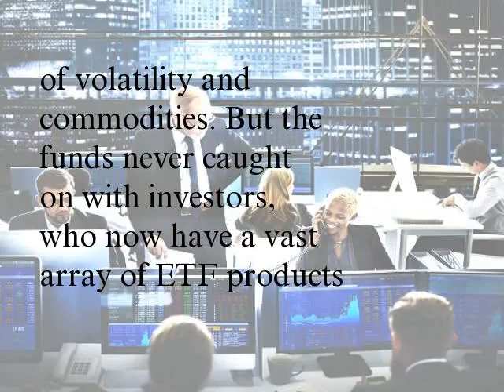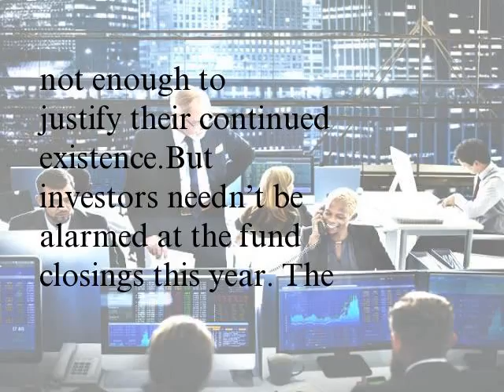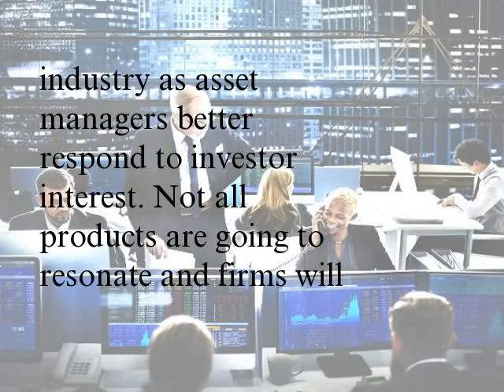Accushares Latest Asset Manager to Shutter ETFs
AccuShares Investment Management will shut down its four exchange-traded funds (ETFs). This brings the total number of ETF closures in 2016 to 75.
The four ETFs that AccuShares is closing are the AccuShares Spot CBOE VIX Up (VXUP), the AccuShares Spot CBOE VIX Down (VXDN), the AccuShares S&P GSCI Crude Oil Excess Return Down (OILD) and the AccuShares S&P GSCI Crude Oil Excess Return Up (OILU). The first two funds were opened in May of 2015, and were designed to be the first in a new line of funds with a novel structure that would enable them to track the spot prices of volatility and commodities. But the funds never caught on with investors, who now have a vast array of ETF products from which to choose. The VIX funds only gathered about $1 million each in assets, while the oil funds netted around $2 million each. (For more, see: BlackRock to Shutter 10 ETFs.)
AccuShares is only one of several companies that have scrapped one or more of their ETF offerings in 2016. ETF giant BlackRock Inc. is shuttering 10 of its iShares funds, despite the fact that these funds posted tremendous gains. These funds only managed about $30 million apiece, which was not enough to justify their continued existence.
But investors needn’t be alarmed at the fund closings this year. The ETF universe is slowly starting to mature, and many fund companies are paring down their offerings in order to more effectively capture market share and focus on their more successful funds. Todd Rosenbluth, the director of ETF and mutual fund research at S&P Global Markets Intelligence told Barron’s that, Fund closures are healthy for the industry as asset managers better respond to investor interest. Not all products are going to resonate and firms will shut down some of those that fail to gather assets…As new products continue to be rolled out in 2016, focused on thematic strategies such as gender diversity and Millennials, periodic pruning of the ETF universe will allow investors a chance to focus better. (For more, see: A Look at the Growth of the ETF Industry.)